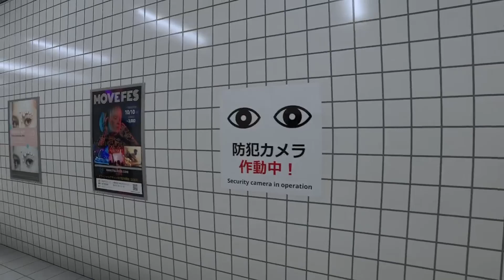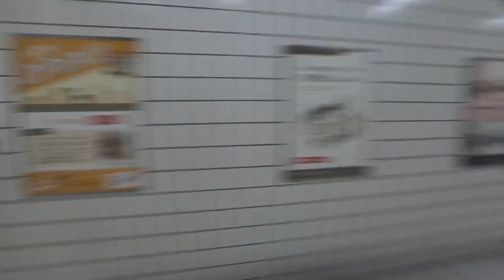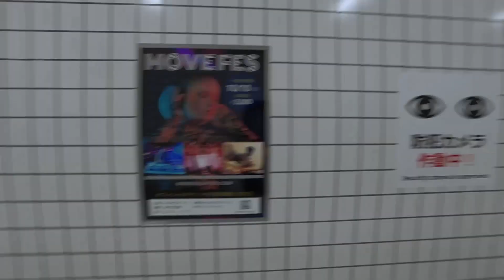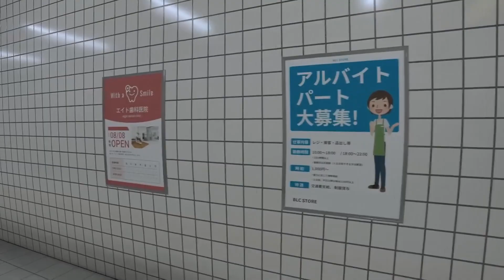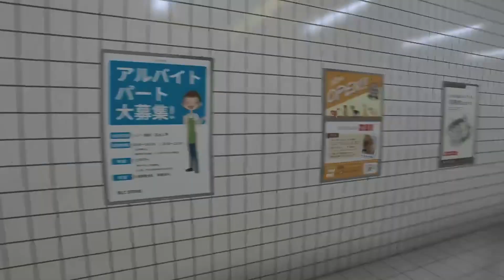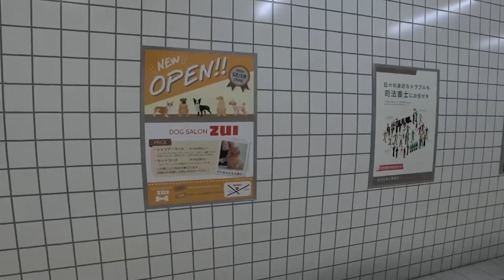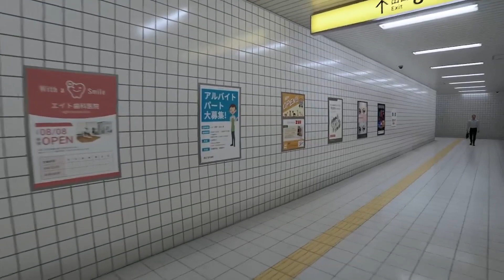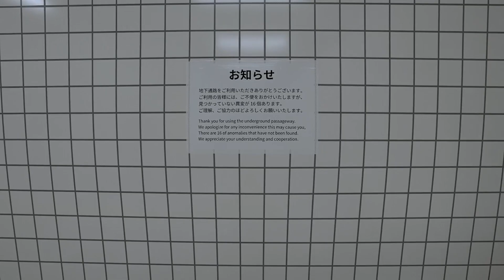Somehow I got Out | Exit 8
We Stan Manfried